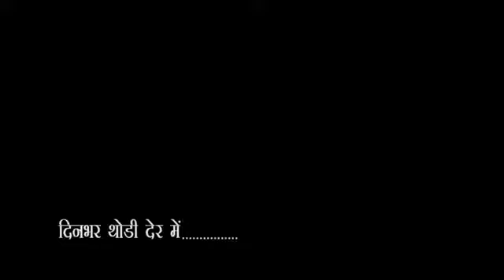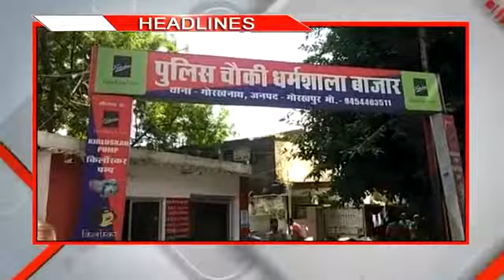City-1 News Headlines Gorakhpur 13/09/2019